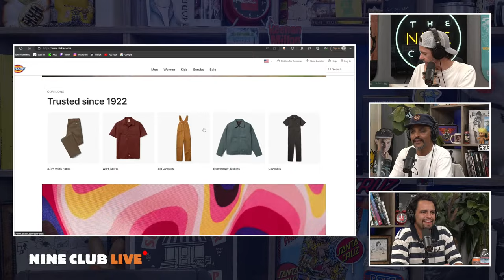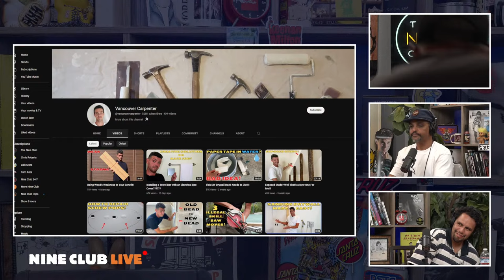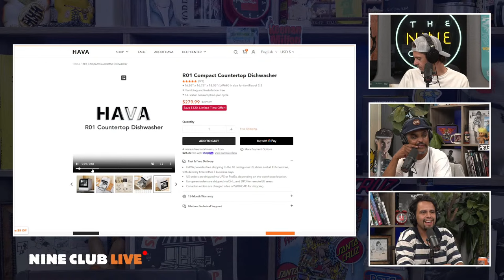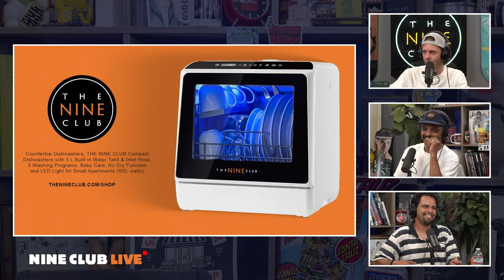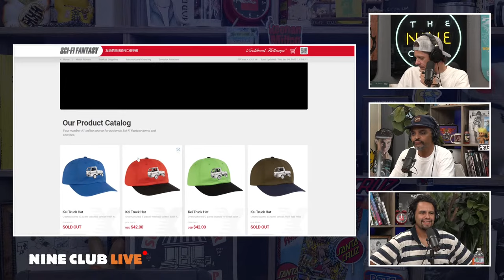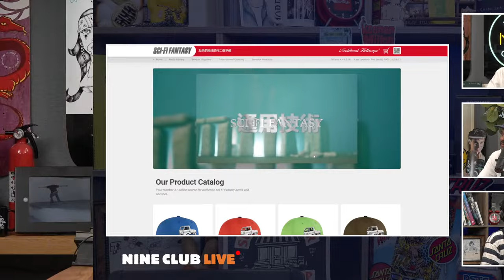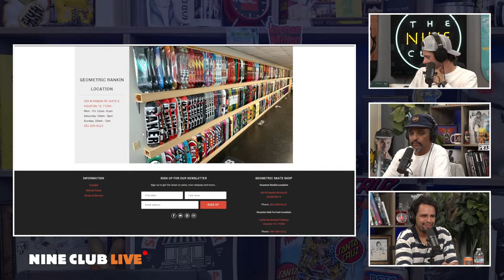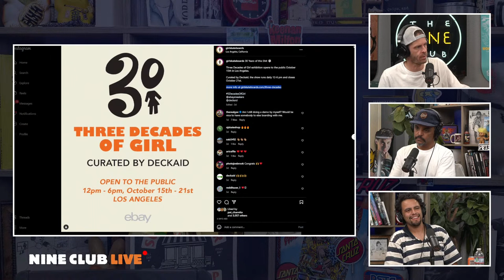SLS & World Skate, But We Can't Talk About It | Nine Club Live #18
Vincent Alvarez sits in to talk about Eric Koston Leaves Skate Mental, The Berrics Skate Registry: The triangle, The New Nike SB April Dunk Low, Ben Degros Call it quits, Street League Sydney and World Skate went down but we can't talk about it, Budget or Buttery, Arin for Sci-Fi Fantasy, Geometric All-Stars, Tom Knox Dickies Skate in Paris and Thrasher Cover and much more!

Timestamps
00:00:00 Nine Club Live #18
00:01:15 Kelly's Gone, Vince is In
00:01:55 Show Intro and topic run down
00:04:30 Eric Koston Leaves Skate Mental, where is he going?
00:12:40 The Berrics Skate Registry: The triangle
00:25:00 New Vincent Alvarez part on the way? And the new Dickies Video
00:28:00 Some shoe talk: The New Nike SB April Dunk Low, Crocs, Skechers, and LA Gear
00:34:00 Ben Degros Call it quits and has a Carpenter Channel
00:49:00 Do you take your shoes off when you get home?
00:52:00 Historically Bad smelling feet, Salman and Coco, V-Necks and Turtle Necks
00:57:00 Street League Sydney and World Skate went down, but we can't talk about it
00:59:00 Gustavo Ribeiro's 360 flip noseblunt Nollie Heel Out at SLS Sydney
01:06:00 Shane Farber Bigspin Wallride
01:10:00 Chad Muska Fulfill the dream
01:11:00 Budget or Buttery
01:32:00 Arin for Sci-Fi Fantasy
01:42:00 Geometric All-Stars
01:53:00 Tom Knox Dickies Skate in Paris and Thrasher Cover
02:05:00 Thank you's and sign offs